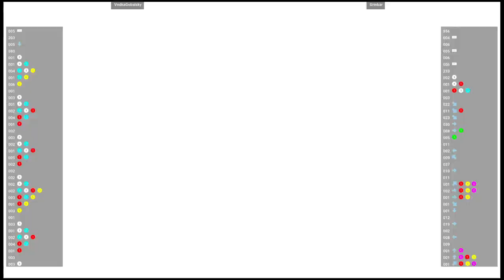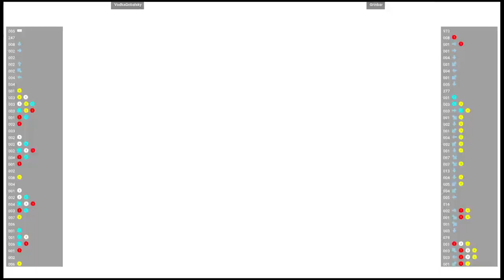CVS2 🕹 VodkaGobalsky VS Grinbar | Fightcade 🇺🇸